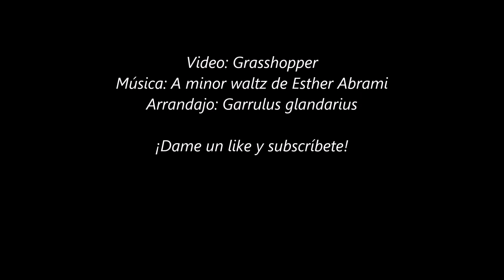El Arrandajo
He visto este arrandajo en el bosque de pinos abajo de Canillas de Albaida. Pero este año he visto muchos - o, mejor dicho he visto unos pero he escuchado a muchos. Su nombre scientifico - "Garrulus" significa hablador, ruidoso y tiene razón. Además de tener una voz áspera propia, el arrendajo es un buen imitador de otros pájaros y sonidos.

I saw this jay back in summer in the pinewoods below Canillas de Albaida. I have seen lots of Jays this year - or at least, seen some and heard lots. Their scientific name "Garrulus" is spot on - they are noisy birds making all kinds of harsh croaks and coughs and chatters. They are good mimics too and can copy other birds calls. But I spotted this bird because of the racket of protests it made on being mobbed by angry local blackbirds - though it was calm when I filmed it. Behaving well for the camera?!